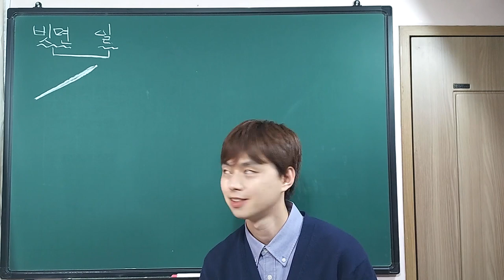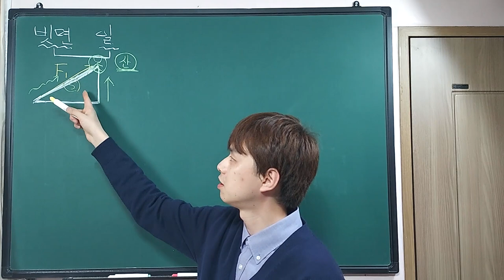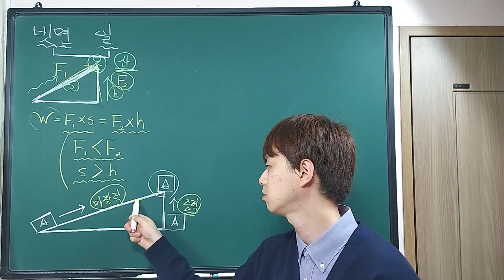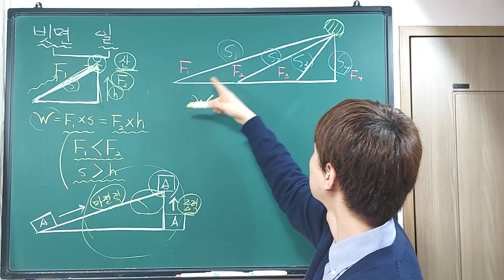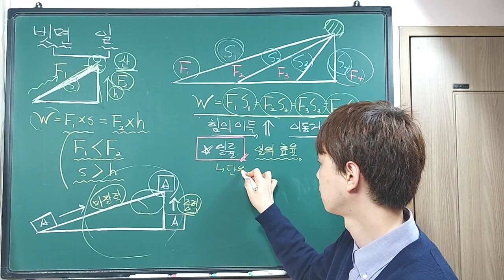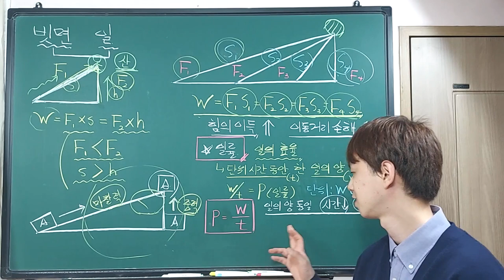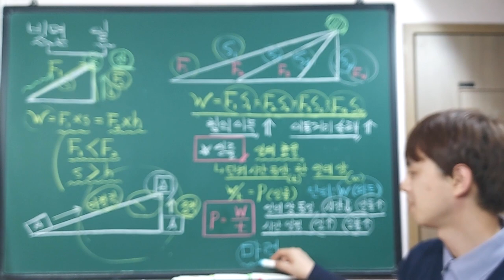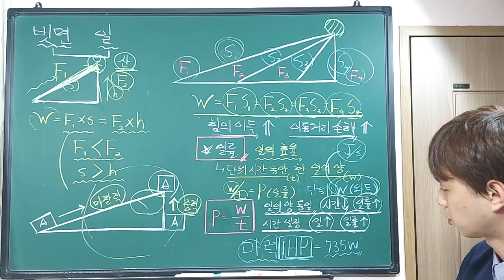재능 스스로 과학 M05-04. 빗면을 사용할 때의 일과 일률은? (M66b - M67a)